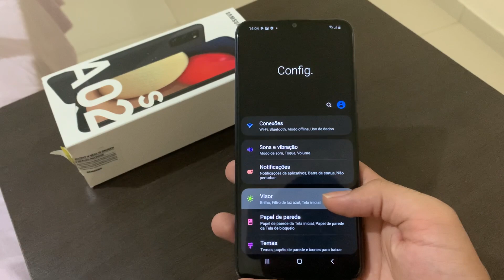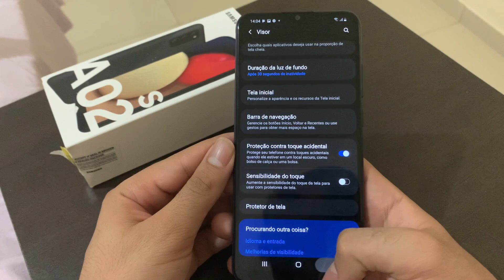Samsung A02, A02S, M02 E M02Sno bolso ligando sozinho? Como resolver!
Fala pessoal, no vídeo de hoje, vamos dar uma dica para evitar que o seu Samsung A02s ligue sozinho quando você o coloca no seu bolso.